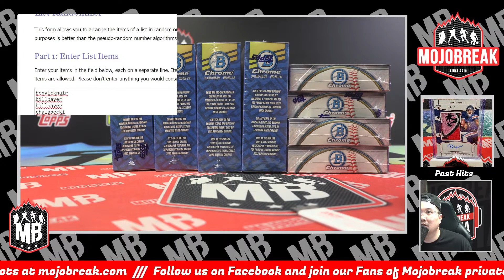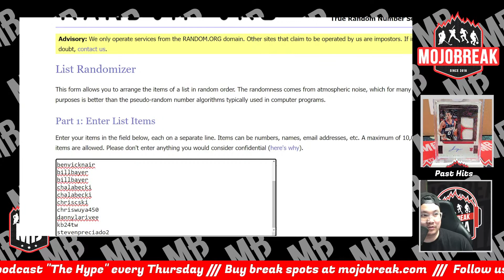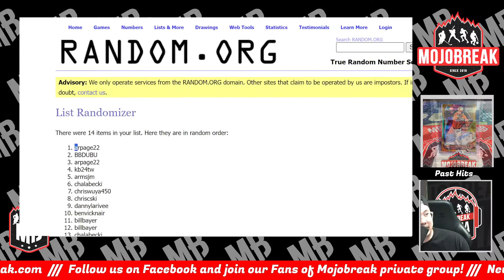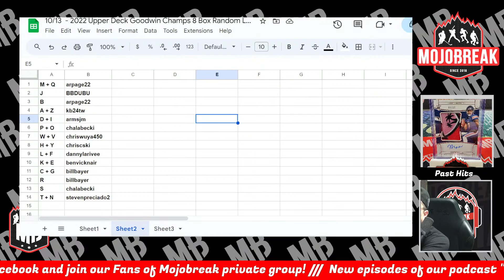Draw Results - 2022 Upper Deck Goodwin Champions 8 Box Random Letter #4 - 10.13.23